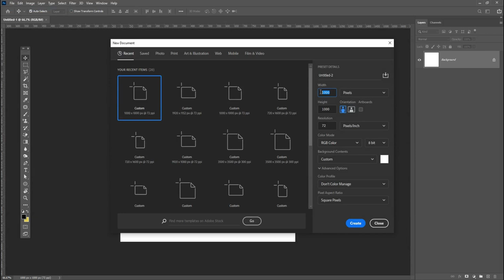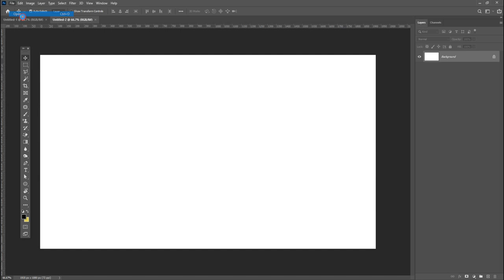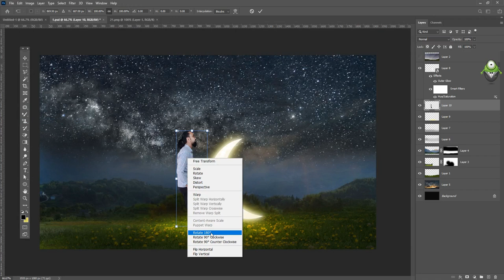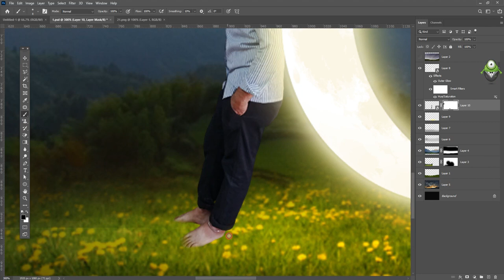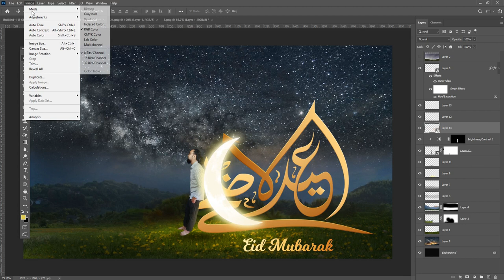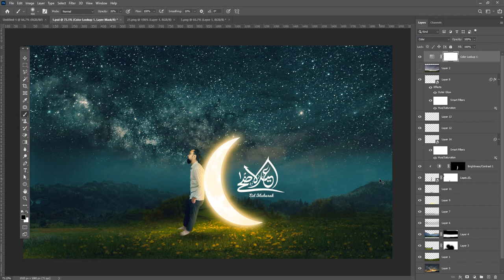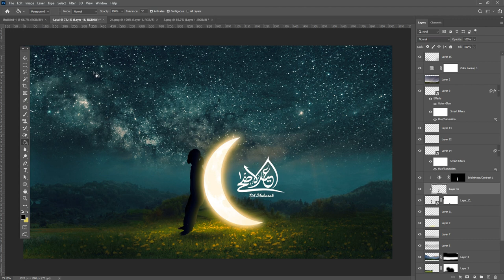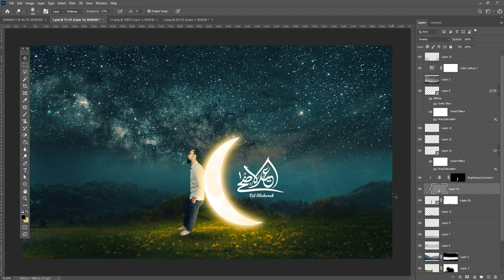Bakra Eid Design | Eid Ul Adha Social Media Post 2020 in Photoshop Tutorial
Hey everyone. In this tutorial, I will  Create Bakra Eid design | Eid Ul Adha | Eid Mubrak 2020 in Photoshop Tutorial   social media and web

Coronavirus Poster Design Tutorial in Photoshop Urdu/ Hindi